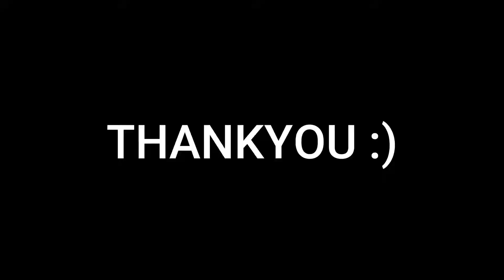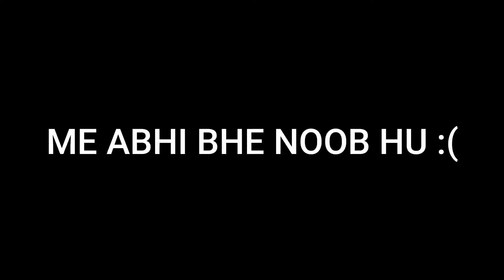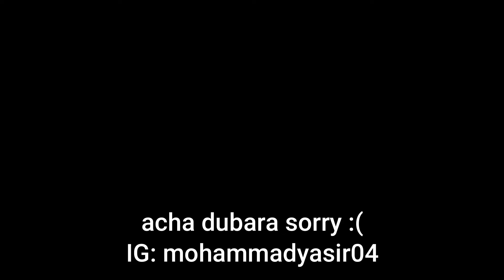FEELING BETTER IN FORTNITE 😭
Hi, Support as much as you can :)

SPECS:
.32GB DDR4 RAM (RGB)
.1TB Samsung SSD 860 QVO
.2TB HDD WD-40
.Nividia GTX 1060 6GB GPU
.Asus LED
.Redragon Mouse & Mechanical Keyboard

SOFTWARE I USE:
.Filmora 2020
.OBS Studio